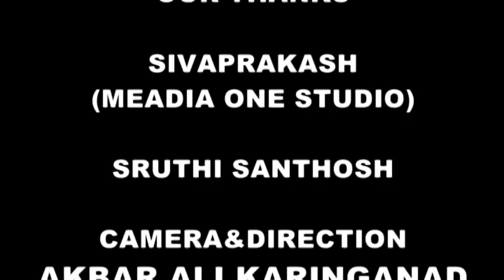Black tracks(ബ്ലാക്ക് ട്രാക്ക്സ്) VINESH THACHARUTHODI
A thrilling short film |
silpi creations(parameswaran olanchery)|
actor:
vinesh thacharuthodi |
editing sajeev olanchery |
story parameswaran olanchery |
camera & direction akbar ali karinganad |
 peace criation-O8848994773